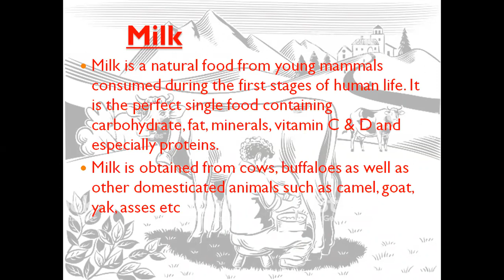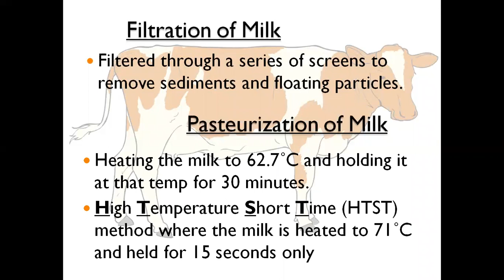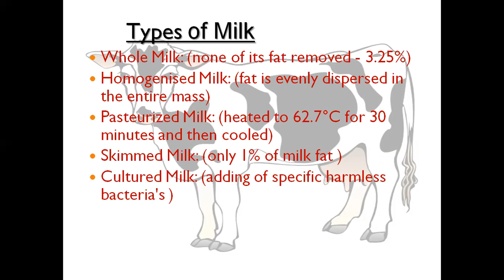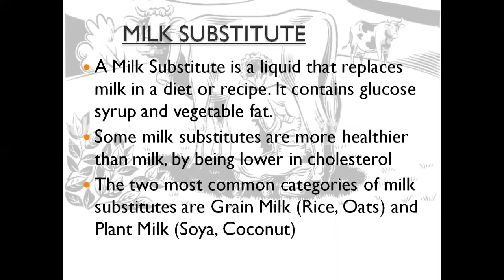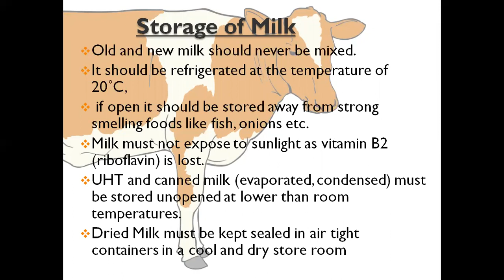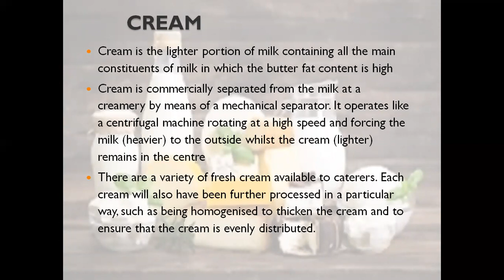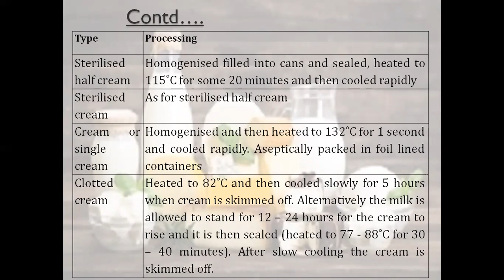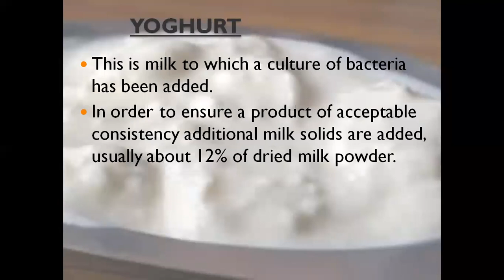Dairy Products Part 01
This video explains the basics about Dairy Products for the students of First Year of Hotel Management and Catering Technology in Two Parts. Students can continue with Part -02 to have a complete understanding. The Link for Part - 02 is